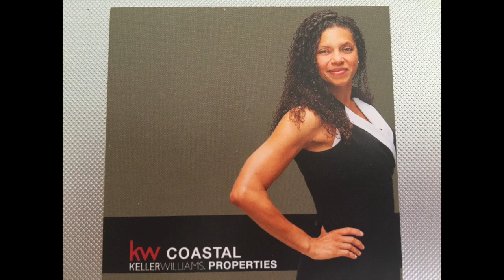OH 10.27.18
This video is about OH 10.27.18
Maruja Tosses
Keller Williams Coastal Properties
DRE# 02054352